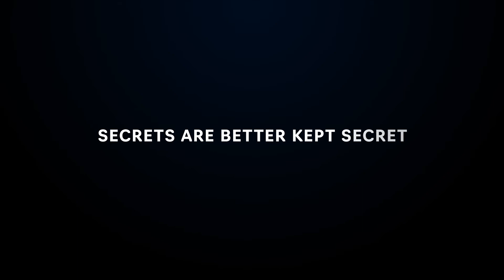Better To Have Loved And Lost Trailer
Short drama coming soon
Featuring:
Lauren MacDonald
Emma Foster
Gordon Ryde